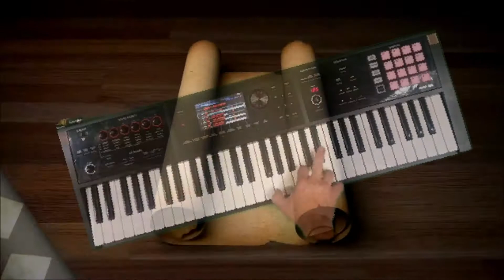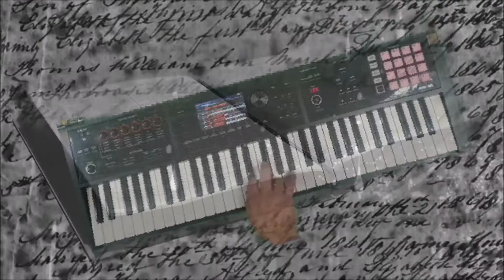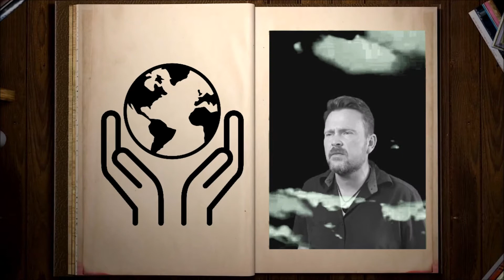All I Need Is A Miracle | Mike & The Mechanics | Cover by Handle With Care #9